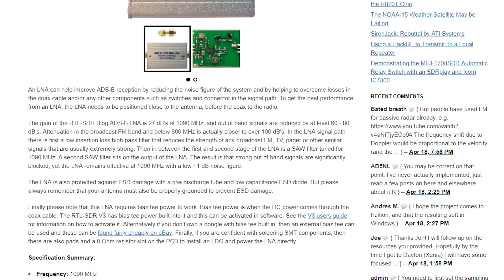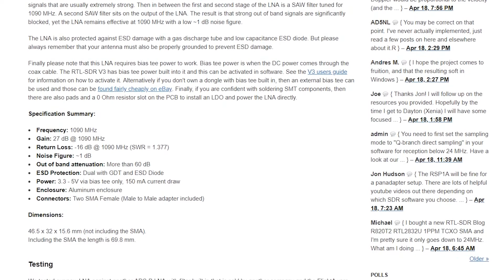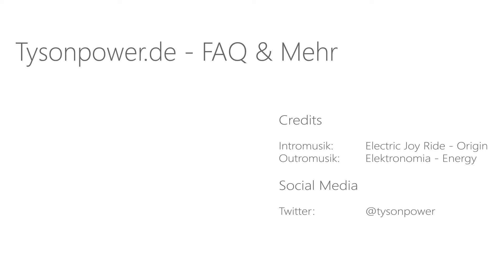[EN subs] Top ADSB LNA für nur 25€ - RTL-SDR Blog LNA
► Musik

Hintergrund: Farooh - Under Water [NCS]

Intro: Electric Joy Rider - Origin [NCS]